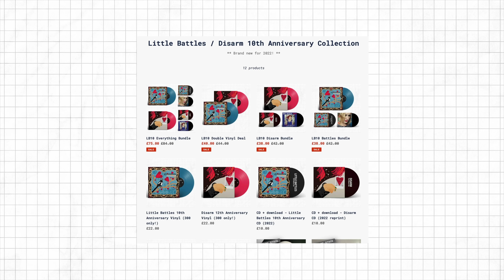Sailor stripes and vocal loops - "Olympian" Live from the Archive (2012)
Another previously unseen video from my sprawling archive, this live and loopy performance of "Olympian" was recorded in my first dedicated home studio space in South London in 2012.

My friend painted the walls my favourite colour for me, but I forgot to push all the clutter *behind* the camera. Oops.

The loop pedal used in this video is the Boss RC20XL. I love the RC30 too. They're all great, really.

"Olympian" appears on my debut album "Disarm", released under the name She Makes War. I made four and a bit albums under that name, putting music out from 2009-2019 before launching Penfriend in 2020.

🎶 Browse my entire back catalogue - She Makes War and Penfriend

Hi! I'm Laura aka Penfriend - a solo artist, music producer, songwriter, filmmaker and podcaster living in Bristol, UK.

My channel is all about encouraging your creative journey through sharing my own, and whether you want to make your own stuff or just want to see how I make mine, you're very welcome here.

➡️ I’ve been making music for more than 25 years and running my own independent label since 2009. I've learned so much about the music industry, songwriting, productivity and general creativity that I'm excited to share with you on this channel.

I share weekly videos on the creative process, personal development, and building a creative career outside of the old structures.

📝 Lyrics:

Clouds collide, falling, melting in to blue
I deny feeling anything for you

You were the best thing I turned my back on

Others love, I stay rooted to the ground
Losing, never found
Olympian
Show me how to feel again
Save me, my Apollo

My lead heart frozen

So we suffer love’s slings and blunt arrows
I got the lead and you took the gold
Now I’m baring my bark but you want to bite
Let’s bury it, bury it

Our love is a bird with a broken back that you buried in the shade of my branches
Watch the weeds grow tall as our dreams turn cold
And all we have left are half-remembered truths

You were the best thing